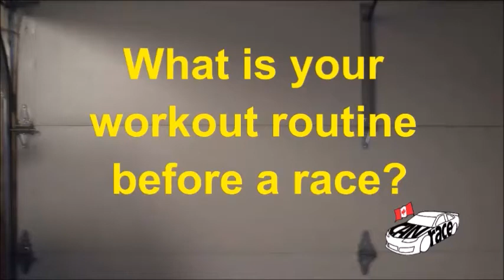CANrace Q&A: Driver Workout Routines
We ask NASCAR Pinty's Series drivers about their workout routines. Featuring Alex Labbe, Anthony Simone, Kevin Lacroix, Andrew Ranger, Cayden Lapcevich and Jason Hathaway.